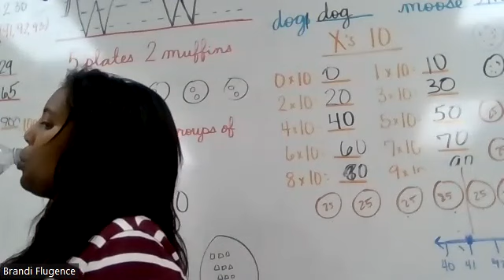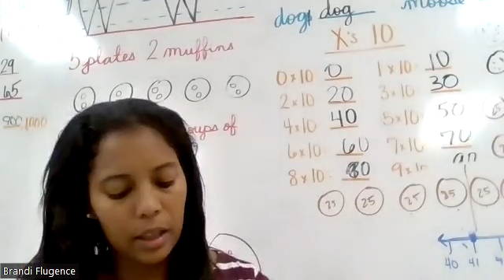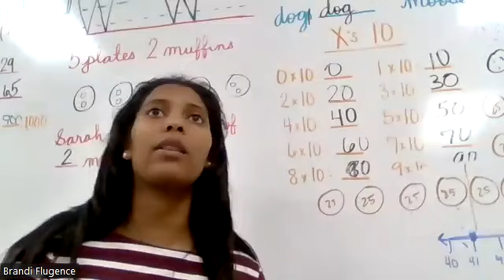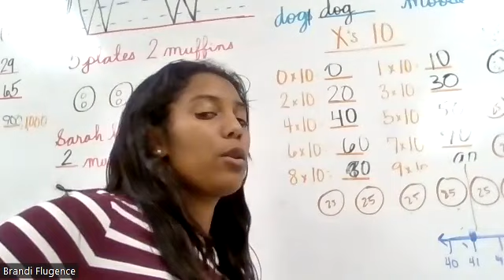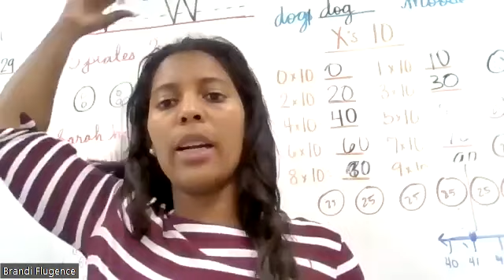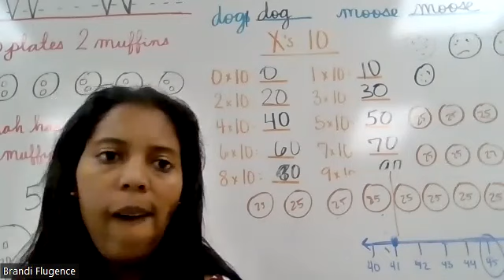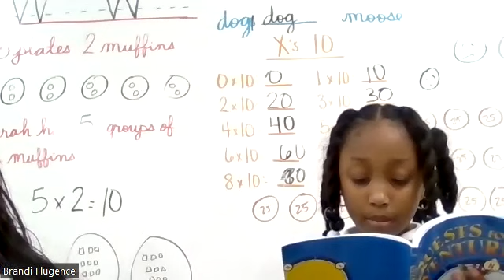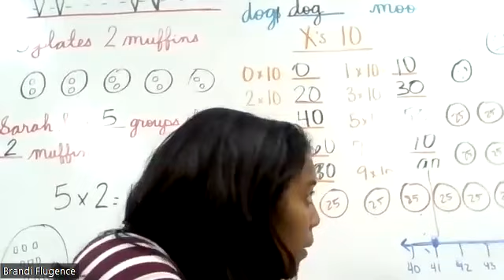Live Class 1_18